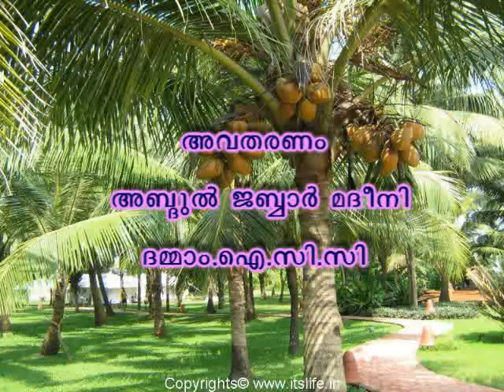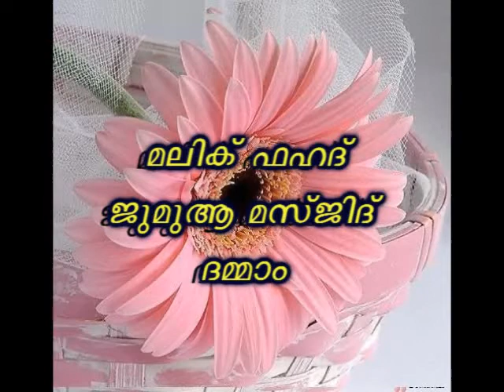"പ്രവാചക സ്നേഹം തേടുന്നത് "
പ്രവാചക   സ്നേഹത്തിന്ടെ    പേരും  പറഞ്ഞ്  മുസ്ലീം   സമുദായത്തെ   കുഫ്രിേലക്കും    വഴികെടിലെക്കും   നയിക്കുന്നവര്‍     ആവശ്യം    കാണേണ്ട   ഒരു  ക്ലാസ്സാനിത്
"പ്രവാചക  സ്നേഹം  തേടുന്നത്"    എന്ന  വിഷയത്തില്‍   ബഹുമാനപ്പെട്ട   പണ്ഡിതന്‍   അബ്ദുല്‍ ജബ്ബാര്‍ മദീനി   ഇസ്ലാമിക്‌  കള്‍ച്ചറല്‍ സെന്റെര്‍  ദമ്മാം (മലയളം  വിഭാഗം  ദാഈ )...   വിശദീകരിക്കുന്നു      ഖുതുബ  പരിഭാഷ     മലിക് ഫഹദ് ജുമുഅ മസ്ജിദ്   ദമ്മാം   { 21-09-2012 }    ഒരു നന്മ അറിയിച്ചു കൊടുക്കുന്നവന്ആ നന്മ ചെയ്യുന്നവനെ പോലെയാണ്"ഇത് നിങ്ങളുടെ  ബന്ധുക്കള്‍ക്കും   സുഹുര്ത്തുക്കള്‍ക്കും   അയച്ചു കൊടുക്കുക    എല്ലാ  ക്ലാസ്സുകളും   കഴിയുന്നത്ര എല്ലാവരിലേക്കും  എത്തിക്കാന്‍  ശ്രമിക്കുക    അള്ളാഹു  അനുഗ്രഹിക്കട്ടെ  ആമീന്‍